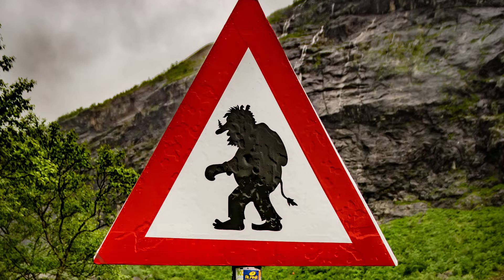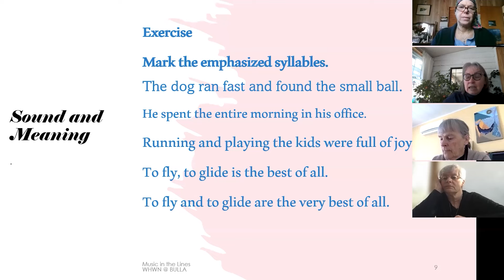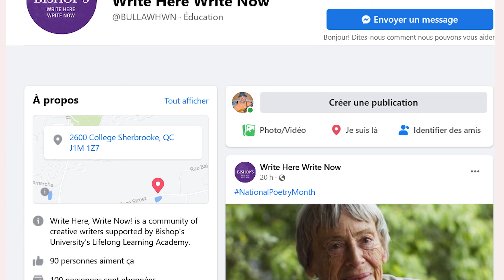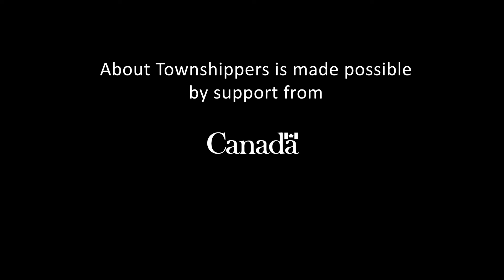About Townshippers - EP #59 - WRITE HERE WRITE NOW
Host: Ed Humphrey
Guests:
- Jan Draper, Coordinator of Write Here Write Now
- Wade Lynch, Coordinator of Bishop's University Lifelong Learning Academy

Although writing a novel, a memoir, poetry, fantasy or non-fiction can sometimes seem like some mystical talent or skill reserved for "other people", it doesn't have to be that way.

Whether you've been writing for a while, are a complete newcomer or are just curious, in this episode we introduce you to WRITE HERE WRITE NOW, an accessible and interactive program where you can learn and share about...you guessed it, creative writing.

In the fall of 2021, Jan and Wade sat down with Ed to explain how their respective organizations work together to offer a creative, supportive and social environment where participants learn to uncover, nurture and develop their talents for the written word.

Information:

Write Here Write Now::
Jan Draper

BOOKS:

HOPE AND RESLIENCE IN THE TIME OF COVID:

- Brome-Lake Books, Knowlton, Québec.
45 Chemin Lakeside, Knowlton, QC J0E 1V0

- Black Cat Books
68E Queen St, Sherbrooke, Quebec J1M 1J9

- Amazon

EMERGENCE - CONTEMPORARY WOMEN POETS OF TH EASTERN TOWNSHIPS OF QUBEC

- Brome-Lake Books, Knowlton, Québec (see above).
- Black Cat Books, Lennoxville, Québec (see above).
- Studio Georgeville
20 Carré Copp, Georgeville, Quebec J0B 1T0

ABOUT TOWNSHIPPERS is a great way to learn about the organizations and the individuals that provide services to the English-speaking communities of Quebec's Eastern Townships.